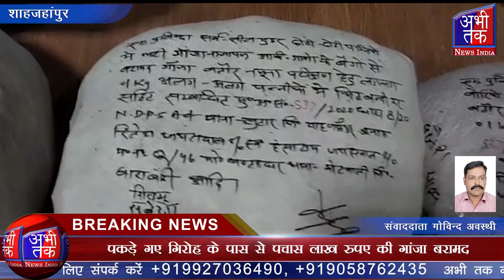थाना खुटार पुलिस द्वारा अंतर्जनपदीय गांजा तस्कर गिरोह का खुलासा | Abhi Tak News